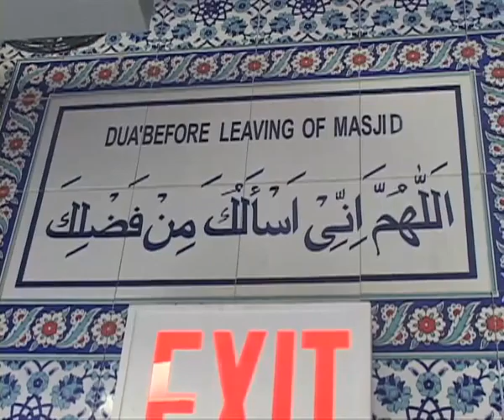USP 23 Part 6